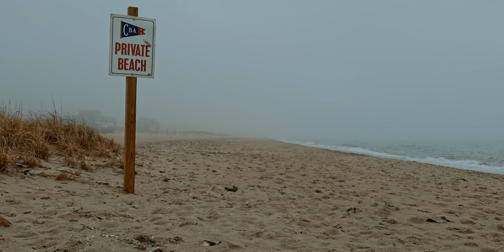Truth about Me & Beardbrand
Beardbrand Video

In this video I talk about my relationship with Beardbrand, what it's like working with them, A bit about Eric, Greg, Carlos, & the staff. I talk about if I will continue to make videos for Beardbrand or not. My thoughts on the product from Beardbrand as well as other companies.
Write your questions in the comments, I'll do my best to reply!

00:00 Start
00:13 How it started
00:58 Why I reached out
01:48 About Eric Bandholz
03:21 The history
03:49 I got replaced
03:58 About Greg Berzinsky
05:35 About Carlos Costa
07:00 The Staff
08:03 The Product
09:37 Loss of love
10:58 Will i still make videos?
11:23 All together now

Clothing
Boots 01
Boots 02
Grey Jeans
Skull Hoody

EDC
Gym Watch
Beater Watch
Casual Watch
Daily Watch
Daily Knife
Favorite Knife
Phone Case

Camera Gear
Video Camera
Photo Camera
Wide Lens
Zoom Lens
35mm Product Lens
55mm Portrait Lens
90mm Macro / Portrait Lens
Best Mic Ever
On-Board Mic
Wireless Lav
Wireless Transmitter
Key Light
Hair Light
Studio Monitor

TIMESTAMPS